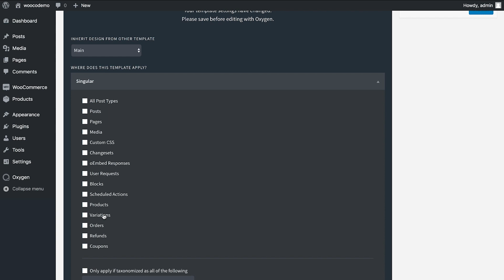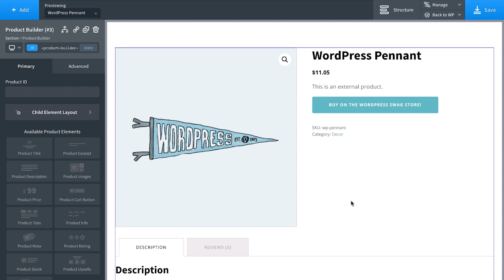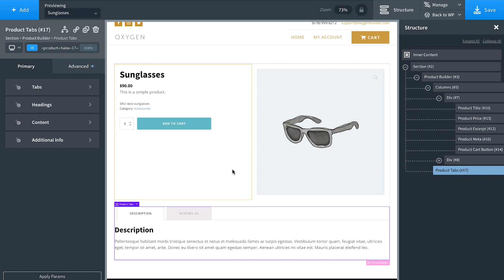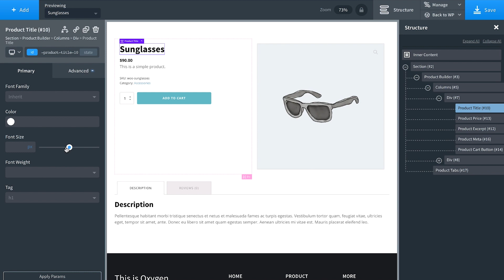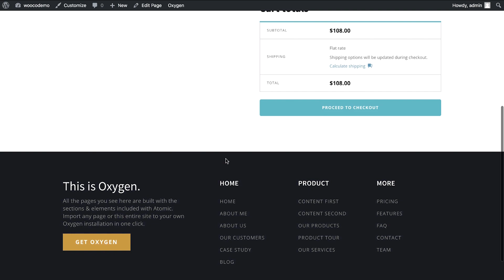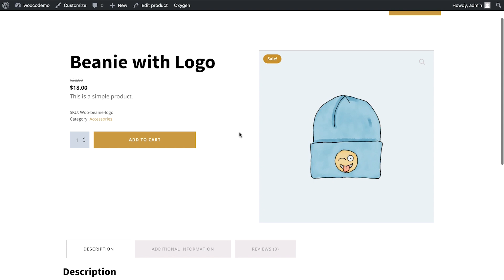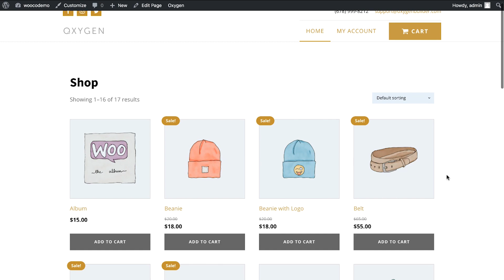Oxygen 3.0: WooCommerce Integration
Use Oxygen's power and flexibility to build beautiful WooCommerce stores. Oxygen's WooCommerce integration includes over 20 powerful WooCommerce elements for controlling every aspect of your store's look, feel, layout, and design.